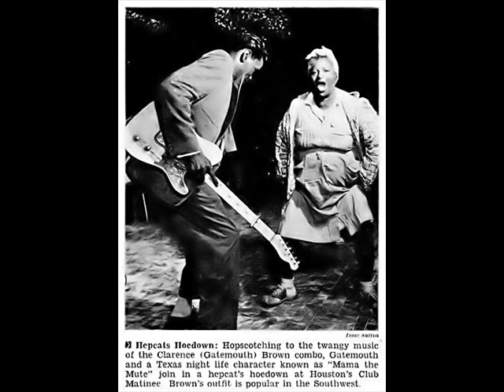Clarence "Gatemouth" Brown Boogie Rambler (1949)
Composed by Clarence Brown

Clarence "Gatemouth" Brown, His Guitar, and His Orchestra:

Clarence "Gatemouth" Brown:Guitar & Vocals

George Alexander:Trumpet

Wilmer Shakesliner:Alto &Tenor Saxes

Johnny Board:Tenor Sax

Clarence Green:Piano

Harold Easton:Drums

Recorded in Houston, TX., c. November, 1949

Originally issued on Peacock 1505 (78 RPM)

This recording taken from the 1994 CD "Texas Music Volume One:Postwar Blues Combos"